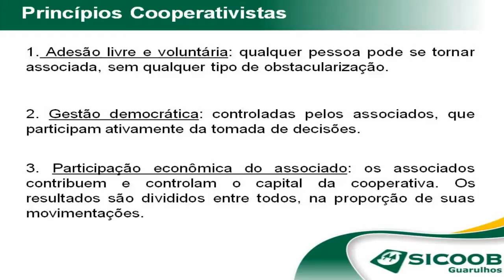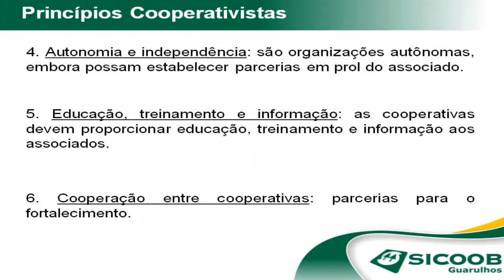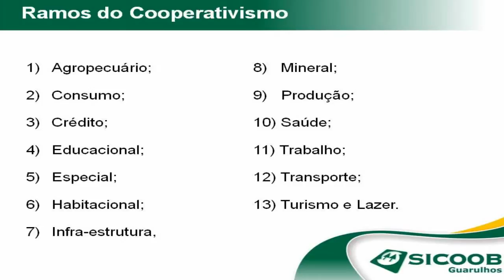6ª Semana Cultural - Eniac - COOPERATIVISMO - Parte 07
Palestra sobre "COOPERATIVISMO", ministrada por Hugo Mesquita na 6ª Semana Cultural do Colégio e Faculdade Eniac 2009. Parte 07.